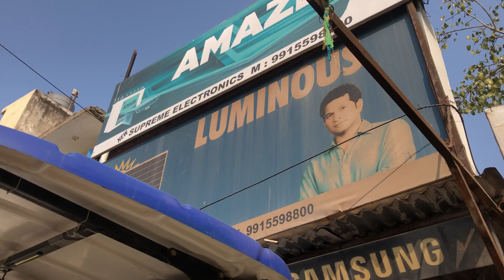15”2/6”5 going to kambali Mohali 8725801100